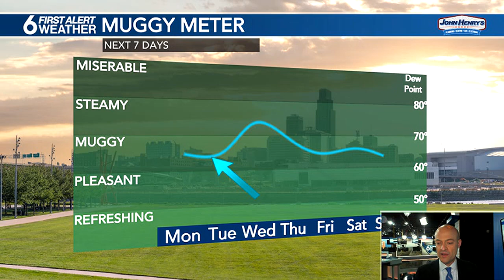Rusty's 10 Day Forecast